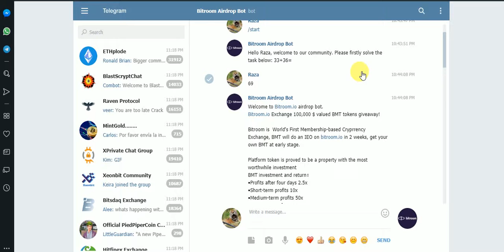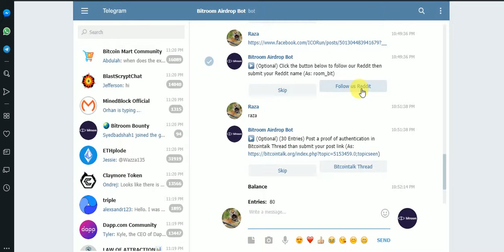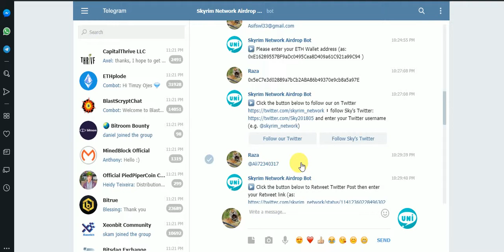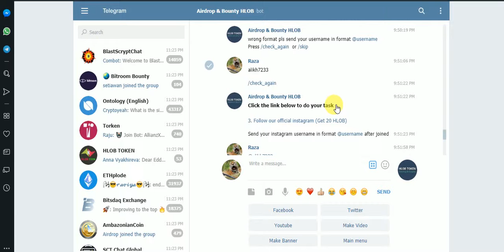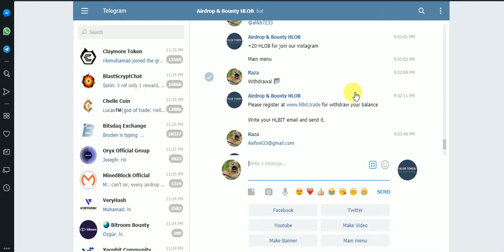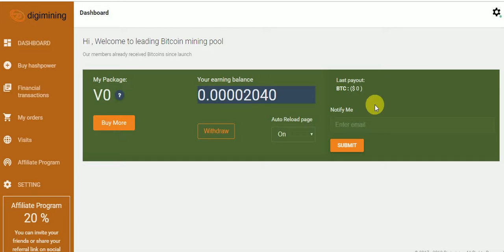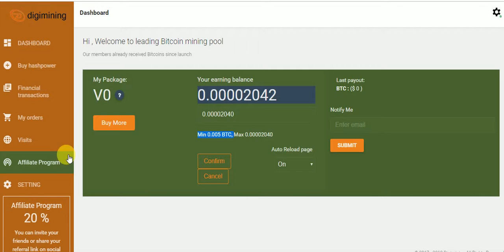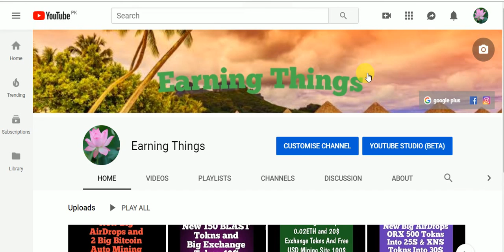New Big HLOB Toknes Exchang AirDrops and HLOB Bunty Program And BitCoin Cloud Mining Site